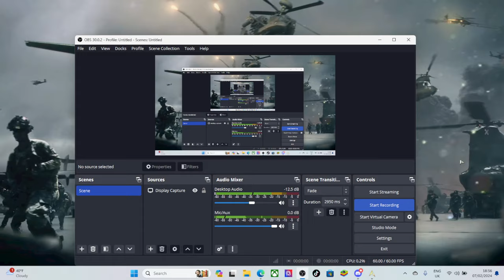Broken Arrow - most action packed game so far #47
really good game with a fantastic ending
here is my discord server :)